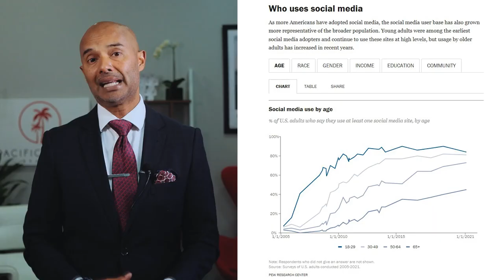Powerful Habits That Will Change Your Life Forever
From loser to a winner -- that is our goal here. Get ready to change your life for the better with this video.

Habits can be good or bad. Habits can be learned, unlearned, and replaced. All you need to do is make a conscious effort toward the habits you want in your life. Watch this video until the end to know the routines that will lead you to a quality life.

CHECK OUT WHAT MUNIF ALI IS UP TO

IMPORTANT MOMENTS IN THIS VIDEO
0:00 Powerful Habits That Will Change Your Life Forever
00:45 Habits and Quality Life
01:43 Maintain Positive Environment
03:25 Invest in Self-Care
04:35 Socia Media Detox
05:36 Practice Gratitude
06:35 Have Healthy Morning Routine
07:31 Bonus